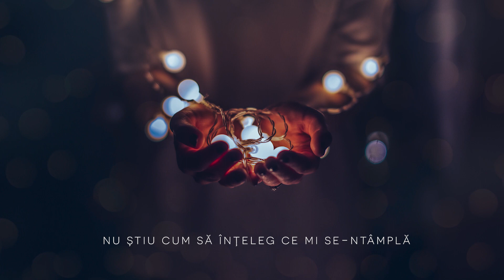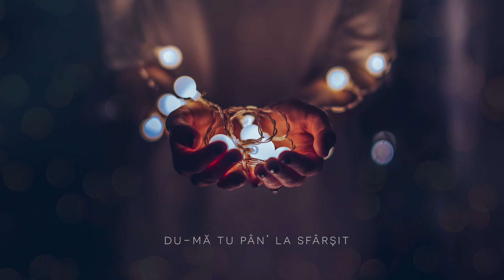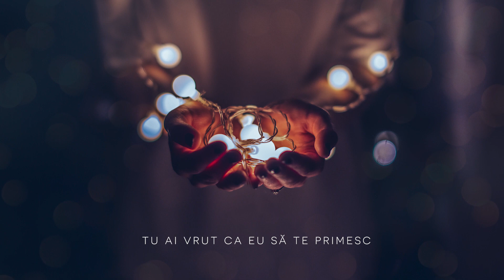Stefania Botez - Ia chip in mine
Traducere si adaptare: Stefania Botez
Instrumental si mixaj: Ciprian Onita

Cover: Be born in me - Francesca Battistelli